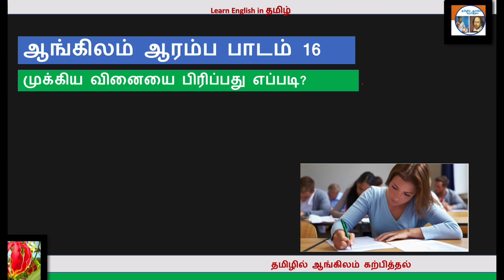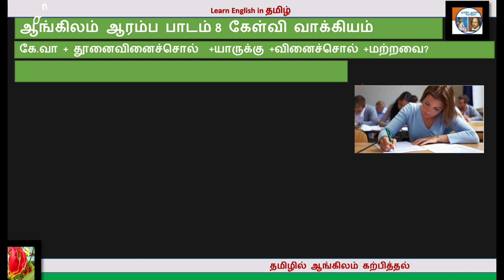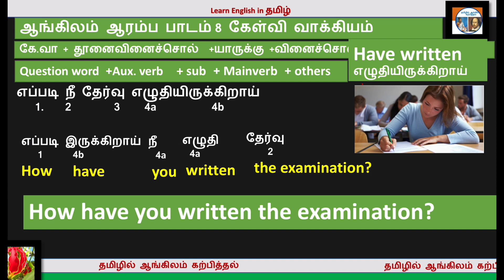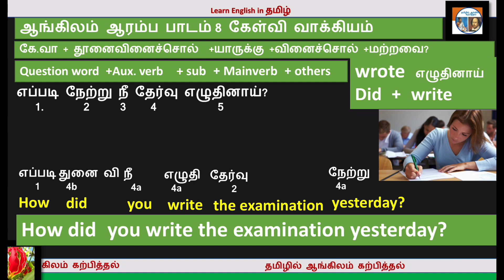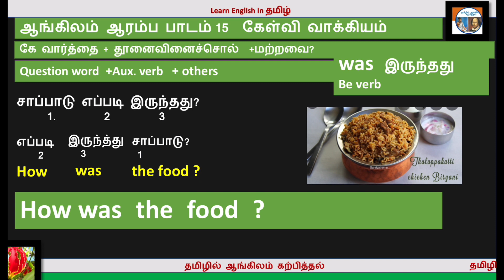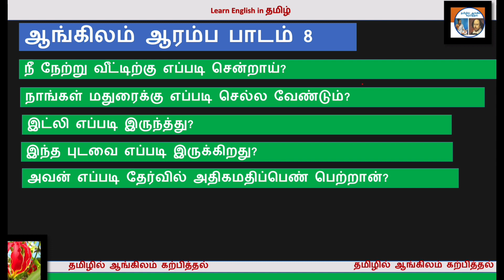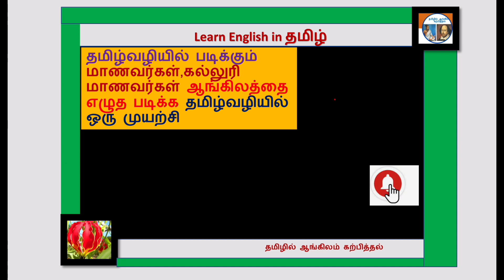ஆங்கில ஆரம்பபாடம் |Basics of English explained in Tamil 16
Playlist 01: Learn English in Tamil Basic Stage 01 Lessons

Playlist 02: Learn English in Tamil Basic Stage 02 Lessons

Playlist 03: Learn English in Tamil Basic Stage 03 Lessons
ஆங்கில வினைச்சொல் மற்றும் காலங்கள் பற்றி தெறிந்து கொள்ளலாம் அதில் உள்ள பிரிவுகள் அது தமிழில்இருநது வேறு படுகிறது எழிய முறையில் எப்படி பயன்படுத்துவது

Playlist 04: Learn English in Tamil Basic Stage 04 Lessons
ஆங்கில Degrees, active voice and passive voice  மற்றும் Direct and Indirect speech  பற்றி தெறிந்து கொள்ளலாம் அதில் உள்ள பிரிவுகள் அது தமிழில்இருநது வேறு படுகிறது எழிய முறையில் எப்படி பயன்படுத்துவது